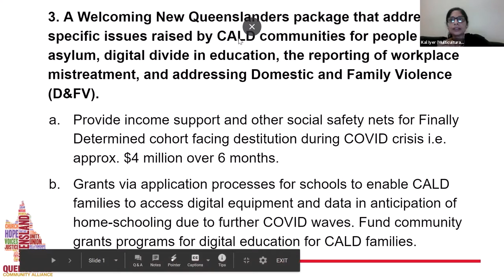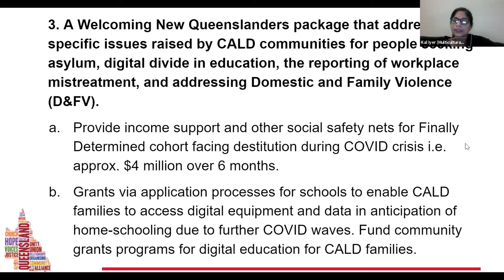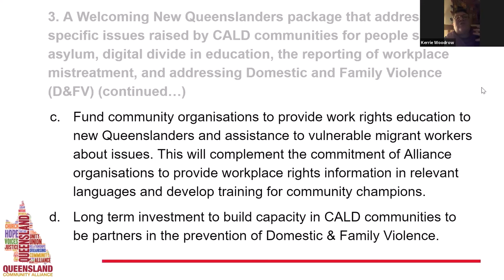Civic Academy 5: Welcoming New Queenslanders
This is an edited recording of the final of five civic academies, where we do a deep dive into a policy area each week. This session is on welcoming new Queenslanders.

We talk about some of the ongoing challenges facing people who migrate to Queensland, as well as the additional challenges presented by covid. We explore solutions around workplace rights, the digital divide and more.

This webinar originally took place on Tuesday 1 September and was recorded on the unceded lands of the Jaggera, Turrbal and Jugambeh people.

Our aim is to encourage democracy and 'people power' through training community leaders and helping them run meaningful campaigns to improve their quality of life, increase fairness, build stronger community relationships and grow civil society in Queensland.